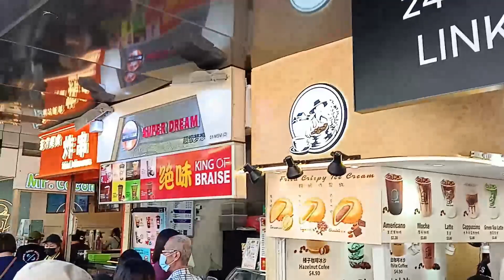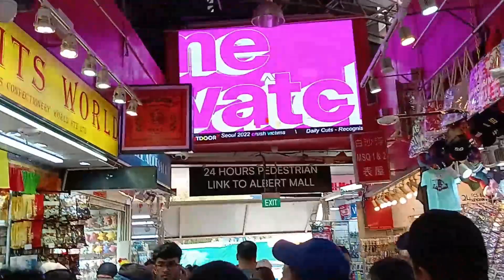Singapore City Tour Walking Tour Bugis Street Singapore Most Crowded Shopping Street Tourist Attract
🇸🇬 Singapore Walking Tour Bugis Street. Famous Tourist Attraction In Singapore. Singapore SG & Tourist Favorite Cheap & Good Shopping Street At Bugis Street. See what are the stores, shops selling. Watches, Clothes, Snacks, Drinks, Tourist Souvenir, Cheap Fruits, Bags and many more. Singapore Most Crowded Shopping Street Tourist Attraction. Shopping at Bugis Street | Street shopping in SINGAPORE budget shopping place in Singapore with wallet-friendly prices

I hope you enjoy this video :) Do Support Me.